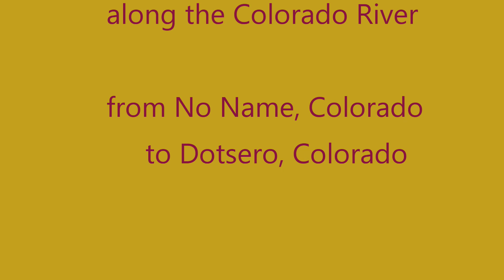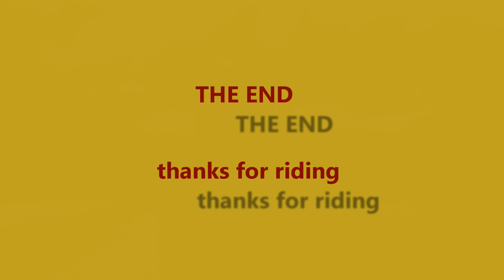[07.1] Glenwood Canyon bike path eastbound indoor cycling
This version gets rid of the annoying skip in the [07] version.

For more Scenic Indoor Cycling click

It helps make more of these Scenic Indoor Cycling videos.
jnbikegj